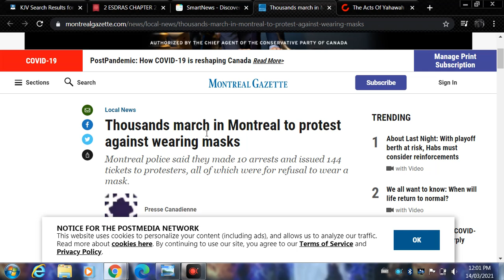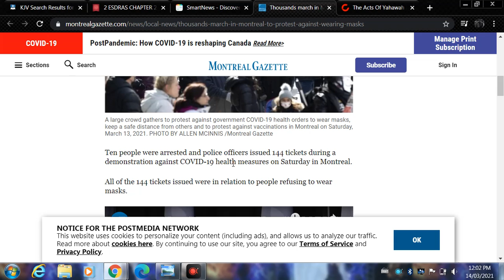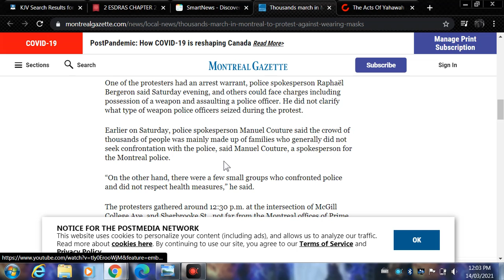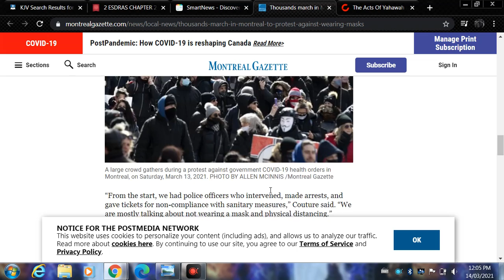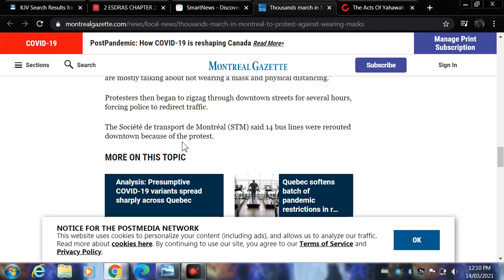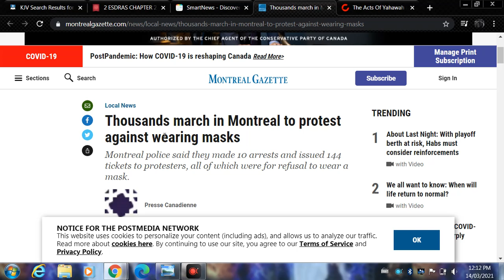Protests everywhere. (Sedition)